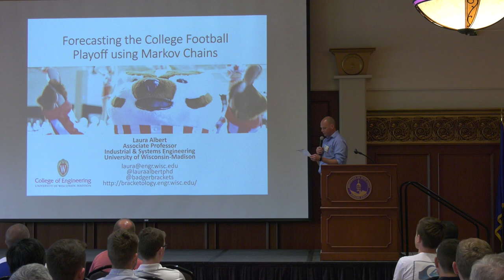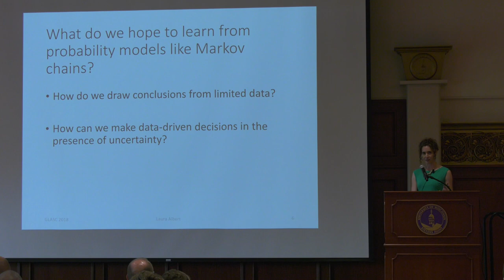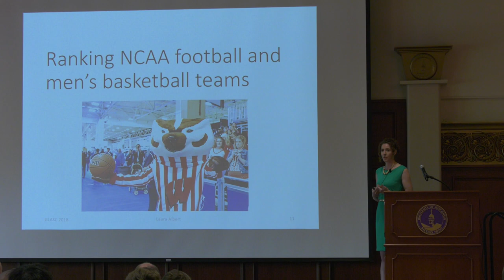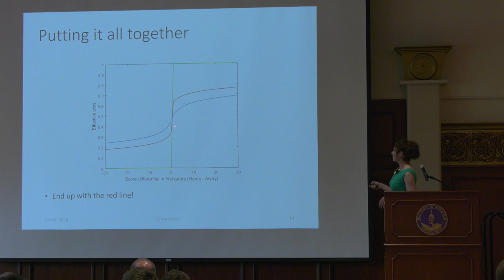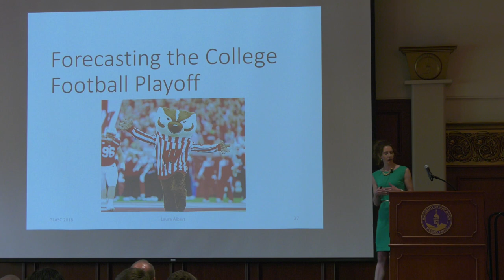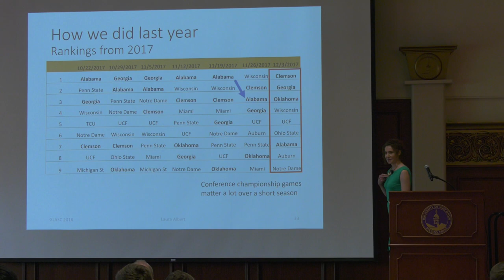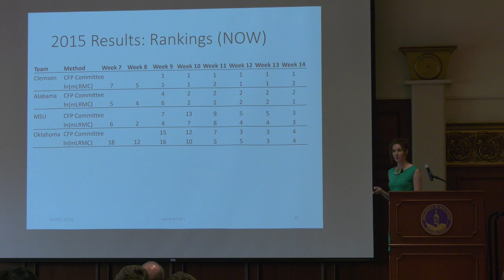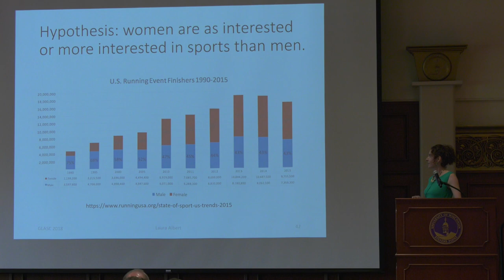Great Lakes Analytics in Sports Conference :: Laura Albert, University of Wisconsin-Madison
Forecasting the College Football Playoff Using Markov Chains

Selecting the teams for the College Football Playoff is a controversial process performed by the selection committee. We present a method for forecasting the four-team playoff weeks before the selection committee makes this decision. Our method uses methodology based on Markov chains, logistic regression, and simulation to forecast the teams that will be selected for the four team playoff. I will also discuss how this method can be applied to ranking NCAA Division I men’s college basketball teams. Attendees will learn how Markov chains can be used to rank sports teams, how to make informed decisions with limited data points, and how simulation can be used for forecasting.

Laura Albert, Ph.D., is the Assistant Dean for Graduate Affairs in the College of Engineering and an Associate Professor of Industrial & Systems Engineering at the University of Wisconsin-Madison. Her research interests are in the field of operations research, with a particular focus on discrete optimization with application to homeland security and emergency response problems. Dr. Albert’s research has been supported by NSF, DHS, and the Department of the Army, Sandia National Laboratory, and she has been awarded an NSF CAREER award. She has authored or co-authored more than 50 publications in archival journals and refereed proceedings. Her research has been awarded several honors, including four best paper awards, a National Science Foundation CAREER award, and a Department of the Army Young Investigator Award. Dr. Albert is the INFORMS Vice President for Marketing, Communication, and Outreach. She is the author of the blogs “Punk Rock Operations Research” and “Badger Bracketology.”